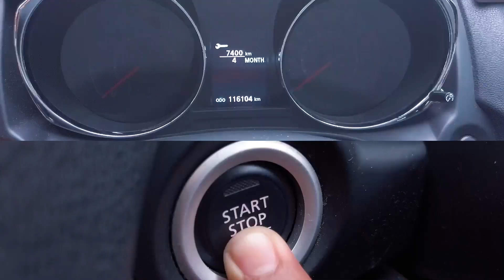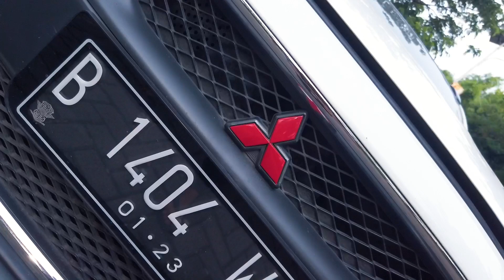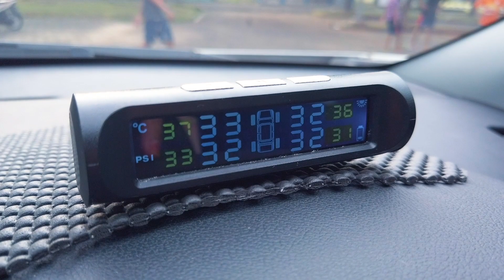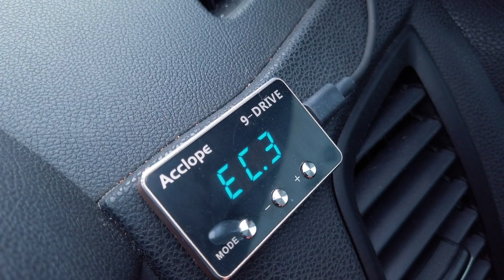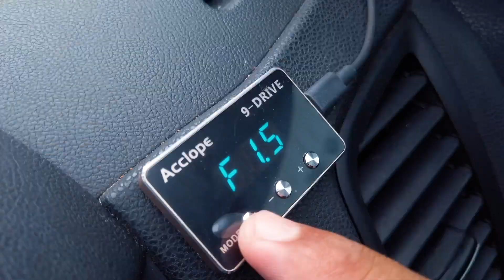DIJUAL MITSUBISHI OUTLANDER 2013!! CUMA 100 JUTAAN!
Halo Sobat Auto di konten mobil second kali ini, ada Outlander yang harganya 175 juta, Harga Nego Alus, kalo berminat langsung kontak kita ya!! atau yang punya langsung.
Upgrade Velg R18 HSR, Throttle Control, Knalpot Gahar. lengkapnya langsung aja simak deh..
Kalo udah laku kita comment dibawah ya.